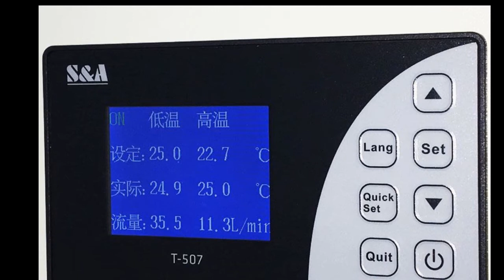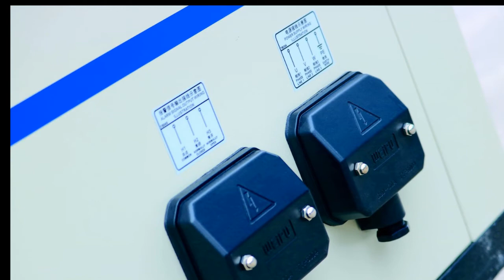S&A Cooling System CWFL-6000 for Cooling 6000W MAX Multi-mode CW Laser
S&A CWFL-6000 dual temperature air cooled water chillers with 14000W cooling capacity support Modbus-485 communication protocol, which can realize the communication between the laser system and multiple water chillers to achieve two functions: monitoring the working status of the chillers and modifying the parameters of the chillers.

Dual temperature chillers,specially designed for cooling 6000W fiber lasers, are characterized by dual circulating refrigeration system and dual temperature control system.

CONTACT S&A
SKYPE: teyuchiller